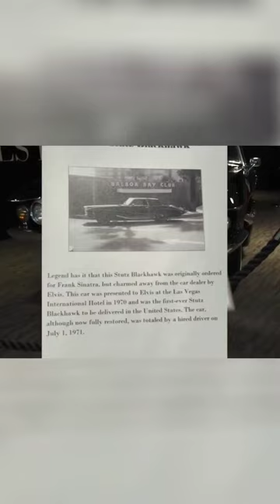21 Stutz Blackhawk: The Iconic Car Elvis Presley Charmed Away From Sinatra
See the first ever Stutz Blackhawk in the USA that was ordered for Frank Sinatra but Charmed away by Elvis Presley. Located in the Graceland Elvis Car museum, the largest collection of Elvis cars anywhere in the world.